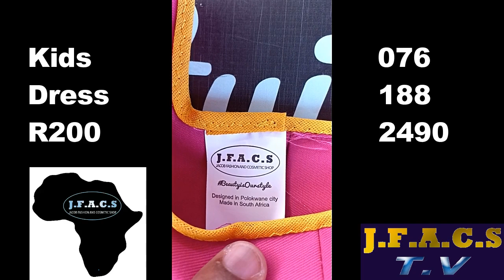kids Sepedi African Traditional Dress 2024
#1 Submit your size
#2 Delivery/collection
#3 Pay and receive.
Catalogue available
Same day delivery around Polokwane, Lebowakgomo 2-3 days, Mankweng 2-3 days.